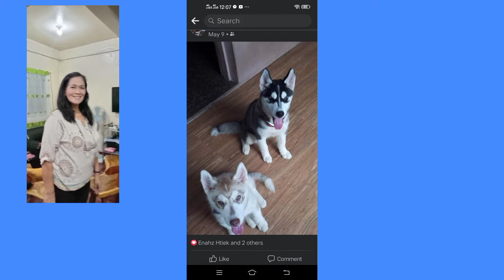MY HUSKY DOG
My brother's pet a Husky dogs very king to share his puppy huskies to his brothers and siste from Tacloban to metro Manila.
 Metro Manita to to Abra.